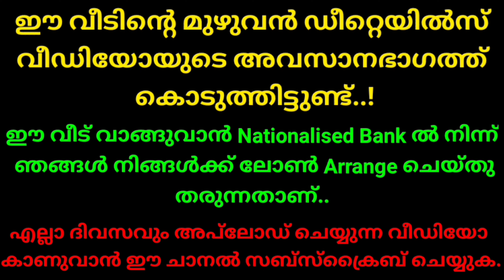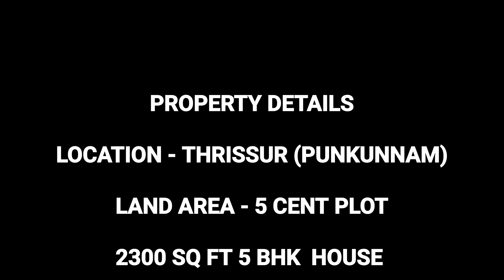തൃശ്ശൂർ പൂങ്കുന്നം 5 സെൻ്റ് സ്ഥലവും മനോഹരമായ വീടും വില്പനയ്ക്ക്